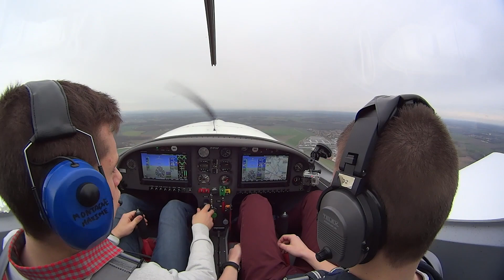Flight Dynamic WT9 F-WVAP Fontenay-Trésigny to Étampes-Mondésir